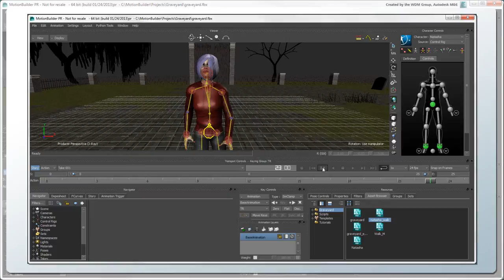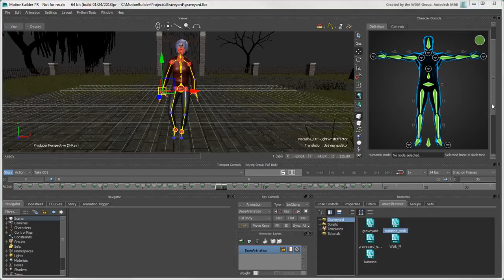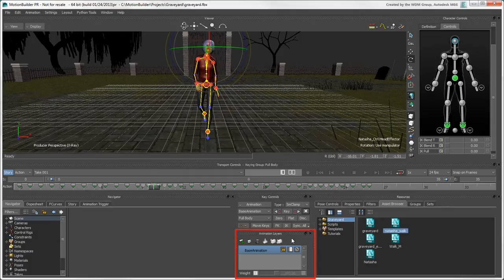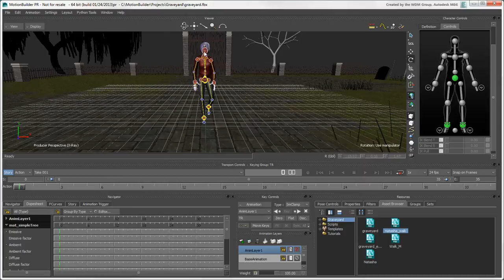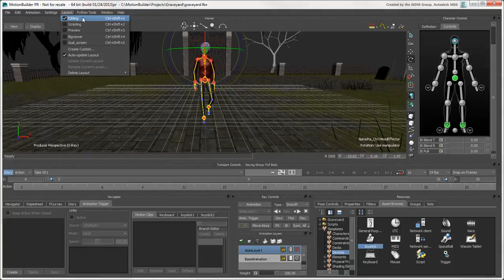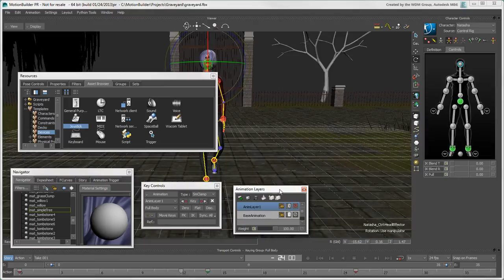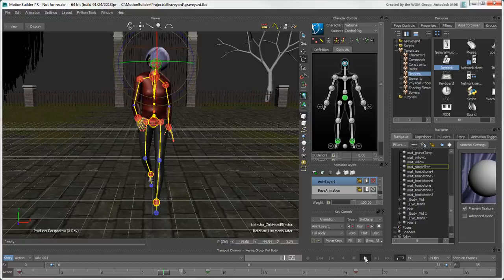Getting Started with MotionBuilder: Finishing the Tour of the Interface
This video completes the overview of the main parts of the MotionBuilder interface, including a quick look at the character controls and creating a custom layout.
Level: Beginner
Recorded in: Autodesk MotionBuilder 2014